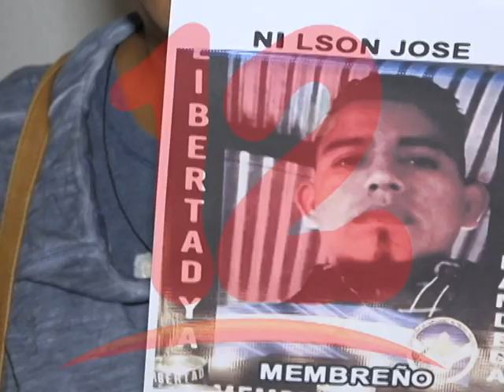Madre de Nilson Membreño exige al gobierno libere a su hijo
Damaris Membreño exige liberación de su hijo Nilson Membreño, detenido desde hace más de un año